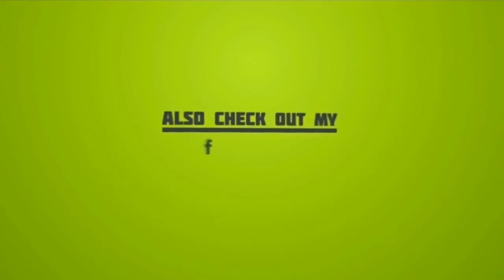太陽節に参拝しなかった金正恩、今は足首の治療中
（朴 承珉:在ソウルジャーナリスト）  　「金正恩（キム・ジョンウン）委員長が倒れた。ミサイル発射現場での事故ではないか」【写真】2014年10月15日、杖をつきながら住宅地の視察の訪れた金正恩委員長　最近、このような観測が出ている。   　北朝鮮では、4月15日は国の最大の祝日だ。建国の指導者・金日成（キム・イルソン）主席を太陽にたとえ、金主席の誕生日であるこの日を「太陽節」と呼ぶ。太陽節には毎年、金正恩朝鮮労働党委員長をはじめ党・軍・政など重要幹部が、金日成主席と金正日（キム・ジョンイル）総書記の遺体が安置されている錦繍山（クムスサン）太陽宮殿に並んで参拝する。ところが、今年の太陽節には金委員長は参拝しなかった。高官らを統率し、錦繍山太陽宮殿を参拝したのは崔竜海（チェ・リョンヘ）副委員長だった。  ■　なぜ金正恩は錦繍山太陽宮殿参拝に姿を見せなかったか  　これは極めて異例のことだ。金正恩委員長は、髪型や、帽子や服など身に着けるものなど、徹底して金日成主席の真似をしている。その上、自身の体重まで増やして体型まで似せようとしている。それもこれも金日成主席の威光にあやかるためだ。祖父・父の遺訓による統治、特に金日成主席の遺訓統治を続けている金正恩委員長が、最大の祝日である祖父の誕生日に錦繍山太陽宮殿を参拝しないというのはあり得ないことなのだ。  　また参拝は、北朝鮮住民に「白頭血統」（金一族の血筋）の偉大さを再認識させるためにも重要な行事なのだ。  　それほど太陽節の意味が大きい。そのため金委員長の不参拝について、「倒れた」とか「事故に遭った」などの身辺異常説が出ている。金委員長は、4月11日の労働党中央委員会政治局会議以降、14日の巡航ミサイル発射現場はもちろん、その後に公の場に姿を現れていないのだ。